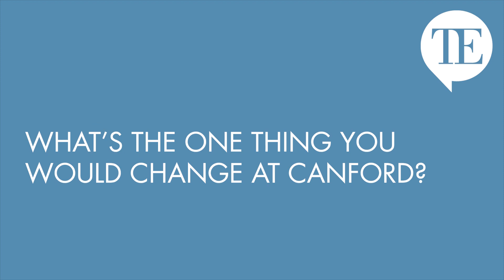Talk Education: 10 Questions with Ben Vessey, Headmaster of Canford School, Dorset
Talk Education's 10 Questions with the Head. Hear Ben Vessey, Head of Canford School answer questions about his school.